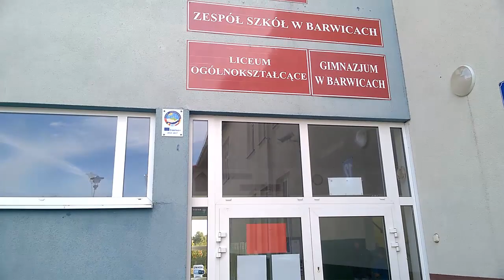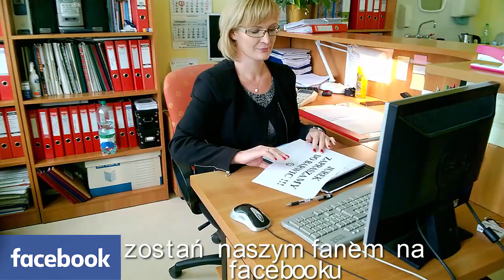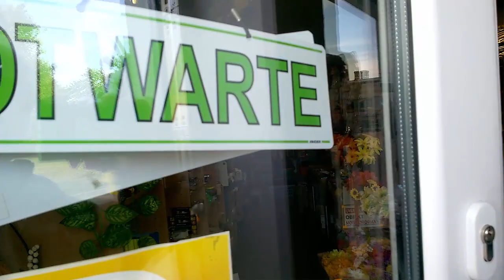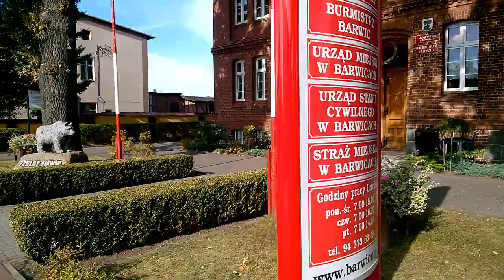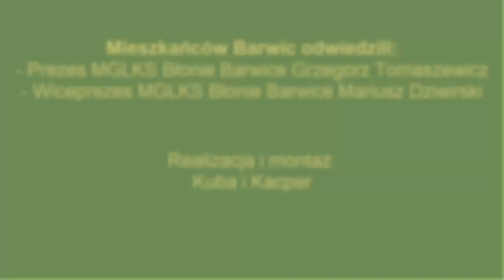Jurek zapraszamy do Barwic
Zaproszenie Jerzego Dudka - legendy polskiej piłki nożnej przez zawodników Błoni  mieszkańców do Barwic